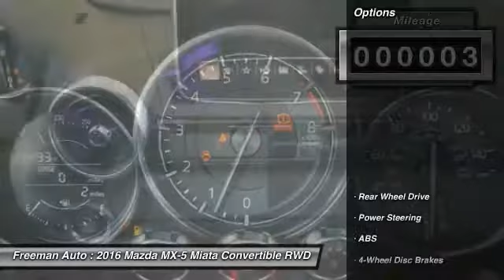2016 Mazda MX-5 Miata Irving TX MG0114102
2016 Mazda MX-5 Miata Grand Touring

Freeman Auto
1840 E Airport Fwy

Don't miss this 2016 Mazda. Make a great choice today with this must-have convertible. Learn more about this convertible by contacting the dealership today and complete your driving dreams.